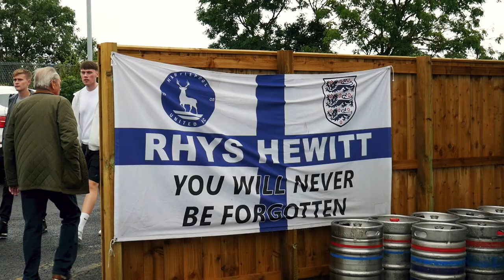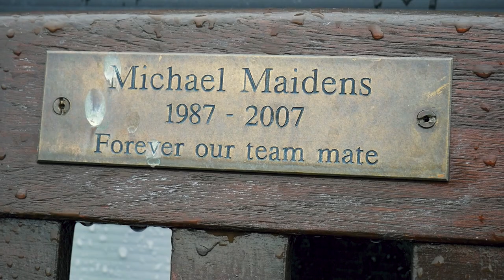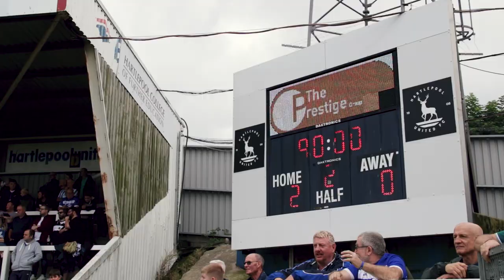Park Life | Walsall | 21st August 2021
Park Life is filmed by Alex Hodgson, Craig Tiplady & Elliot Campbell. Edited by Craig Tiplady